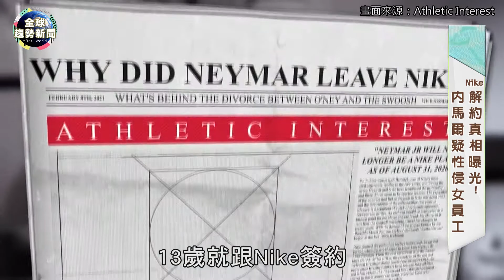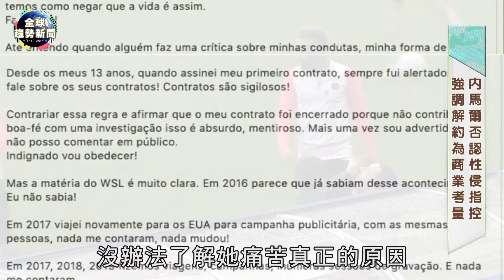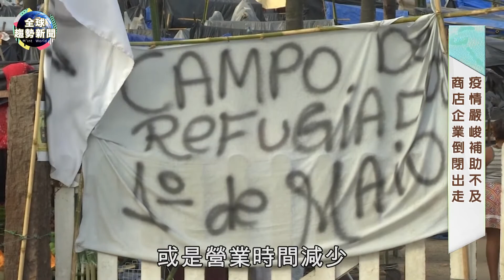足球巨星又傳醜聞 Nike解15年約！ 三度結婚！強生與小23歲妻「祕密結婚」【全球趨勢新聞】ˍ20210602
1.5月29日英國首相強生，與小23歲的席孟茲「祕密」結婚。雖然兩人去年4月就生下第一個孩子並訂婚，但突如其來的婚姻仍讓眾人又驚又喜，不過這強生的第三段婚姻卻惹天主教神父不滿，究竟怎麼回事？

2.去年，巴西足球巨星內馬爾突然結束與Nike 15年的合作，消息震驚各界！如今被爆出原因竟是內馬爾涉嫌「侵犯Nike女員工」，而這已經不是他第一次與性有關的醜聞。

3.新冠大流行無明顯趨緩跡象，巴西人民苦不堪言，高攀的失業率導致他們被迫非法佔用國家石油公司煉油廠，製作臨時帳篷，自生自滅。

4.隨著接種疫苗普及，香港新冠肺炎確診數連兩周低於3例，政府當局逐漸開放社會隔離措施，重啟游泳池、海灘等公共地區，人民也隨之開始進行許多戶外活動。

5.歷史上的今天，帶您回到1740年6月2日，這天是文學作家薩德侯爵的生日，他一生近乎在精神病院、監獄中度過，竟和他沉迷得事物有關。

🌍每天來點國際觀🌍主播 邦妮寫日記 帶我們掃描國際熱搜關鍵字

00:00 英首相強生「秘密」結婚
02:07 內馬爾「硬要」陷醜聞
05:12 上萬巴西人佔國有土地
06:20 疫情好轉香港重啟公共區
07:18 沉淪「性」的大文豪